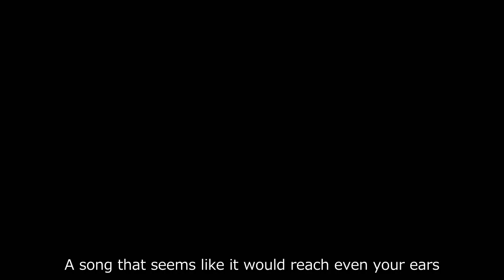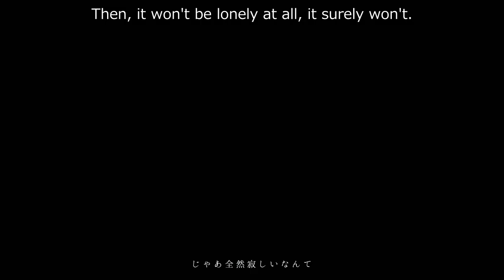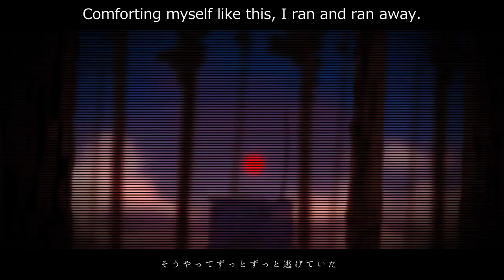[UTAU] Cobalt Memories [Matsudappoiyo edge]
the end of summer

in japan, cider is a drink more like sprite than juice

Title: Cobalt Memories (コバルトメモリーズ)
Music/Lyrics/Video: Harumaki Gohan (はるまきごはん)
Singer: Matsudappoiyo edge (松田っぽいよ edge)
UST: mochabeans
Translation: Tethystranslates